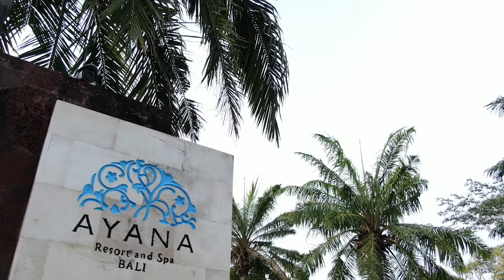Crater Safari Lodge Kibale Regional Winner Luxury Eco Safari Lodge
Interview with Ms Christine Mwinike from Crater Safari Lodge Kibale at the 2018 World Luxury Hotel Awards Ceremony